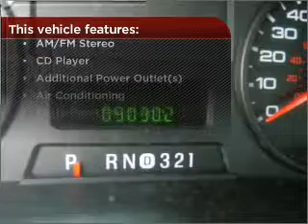2005 Ford Super Duty F-250 in Atmore, AL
Chuck Stevens Chevrolet
406 East Nashville Ave
Atmore, AL 36502
2005 Ford Super Duty F-250
6-Speed Manual
Mileage:90302